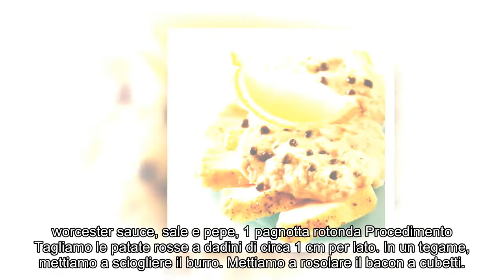“La prova del cuoco”: zuppa di vongole californiana di Daniele Persegani